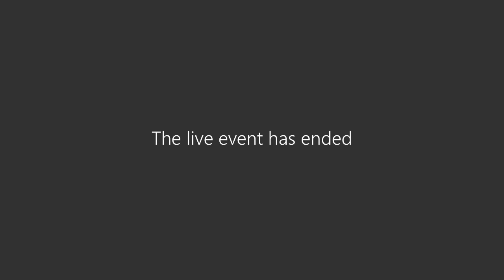Q&A with our Uniformed Public Services Lecturers!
Interested in studying Uniformed Public Services at SMB College Group? Check out this Q&A with our expert Lecturers!